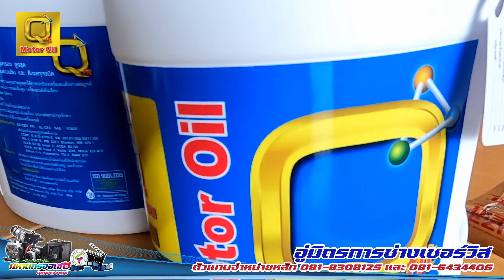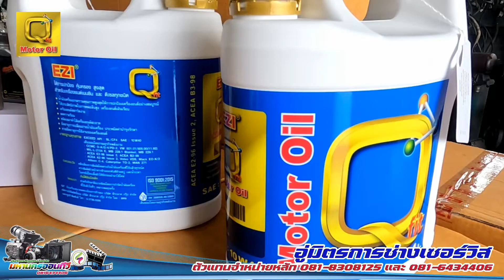QFIT&EZI อู่มิตรการช่างเซอร์วิส 0818308125 และ 0816434406 EP1